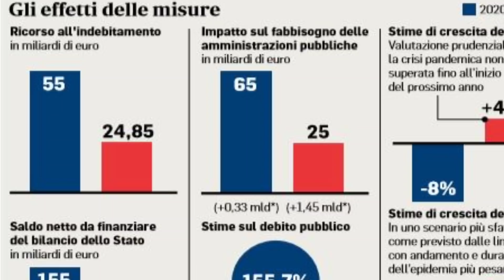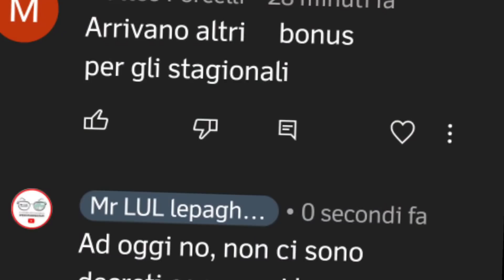NUOVO REDDITO DI EMERGENZA “TER”👉 IN ARRIVO ? PROROGA FINO A DICEMBRE - le tappe!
BENE AMICI RISPONDO ECCOME SE RISPONDO AD UNO DEI QUESITI CHE PIù SPESSO MI STATE FACENDO NEI COMMENTI
QUINDI QUESTO BENEDETTO REDDITO DI EMERGENZA CHE TANTO UTILE è STATO NEI DIFFICILI MESI DI PANDEMIA, VERRà PROROGATO FINO A FINE ANNO?
BENE VI DICO PERCHé SI E ANCHE PERCHè NO

PER CONTATTARMI VIA MAIL:
Per business, attività, promozioni, ads, CONSULENZE GRATUITE e cose così:

reddito di emergenza,reddito di emergenza 2021,reddito di emergenza requisiti,reddito di emergenza proroga,reddito di emergenza pagamento,reddito di emergenza domanda,reddito di emergenza inps,